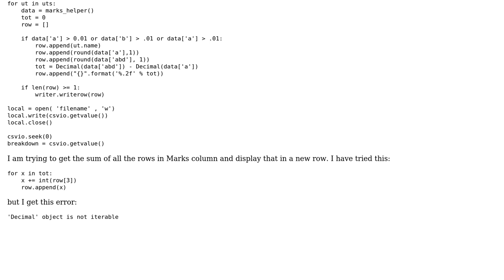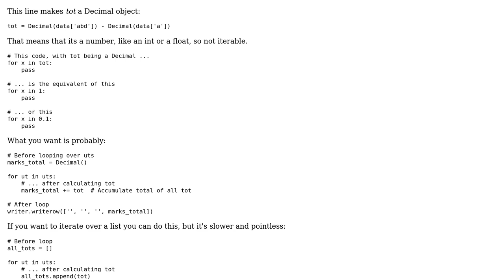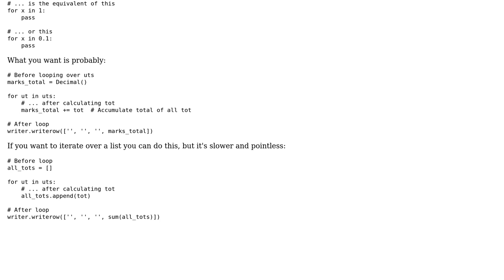Add all the rows in a column and display it at the end of the file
With thanks & praise to God, and with thanks to the many people who have made this project possible! | Content (except music & images) licensed under CC BY-SA | Music | Images & others | With thanks to user Johan Schiff user boomchickawawa and the Stack Exchange Network Trademarks are property of their respective owners. You are responsible for your own actions.